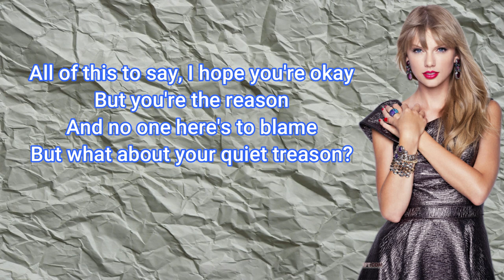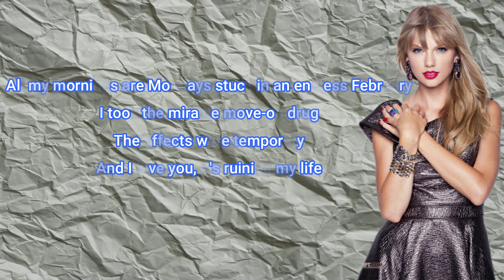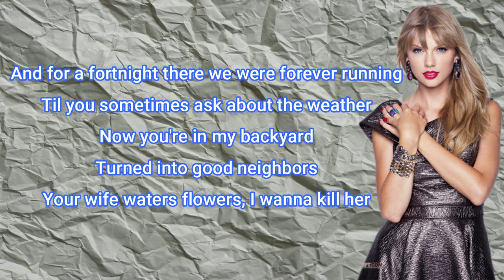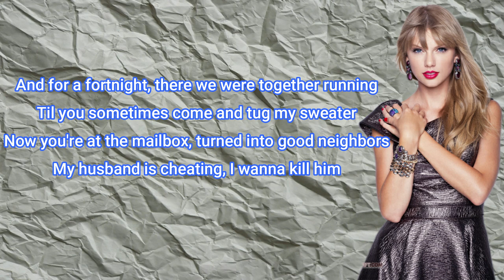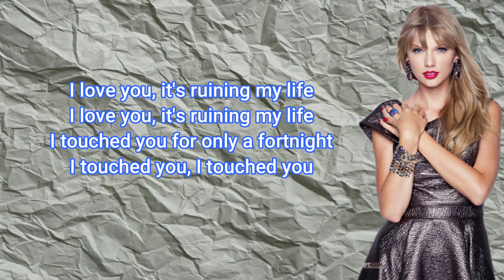Taylor Swift feat. Post Malone - Fortnight || Lirik Lagu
Title: Fortnight
Voc : Taylor Swift feat. Post Malone
Cipt : Taylor Swift

Lirik ( Fortnight)

And for a fortnight there we were forever running
'Til you sometimes ask about the weather

And for a fortnight, there we were together running
'Til you sometimes come and tug my sweater

Move to Florida, buy the car you want (Car you want)

Dukung terus channel     @Lirik_Laguku34   agar kita semangat  dan produktif membuat vlog atau konten - konten terbaik dan eksklusif dengan konsep  berbeda yang hanya ada di channel ini.